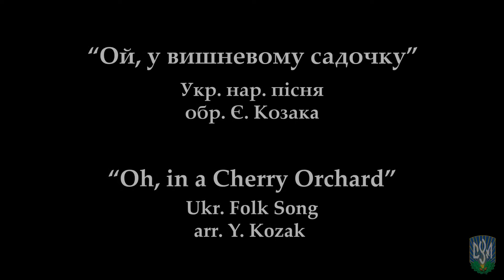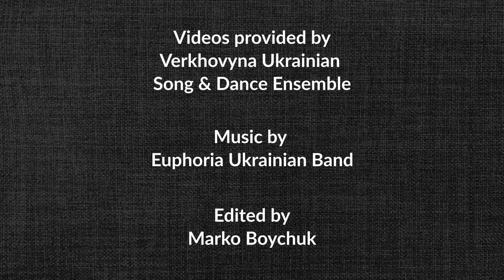Verkhovyna Quaran-tune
In this performance hour we present the Verkhovyna Choir. Along with the Dunai Dancers, the Verkhovyna Choir is a part of the Verkhovyna Ukrainian Song and Dance Ensemble—the cultural arm of the Edmonton branch of the Ukrainian Youth Association (CYM).  Members of the Verkhovyna Choir created this COVID-19 Isolation Video for our enjoyment. Члени хору "Верховина" з м. Едмонтон співають удома під час карантину,  запровадженого з метою протидії поширенню коронавірусної інфекції COVID-19. We hope you enjoy this quaran-tune! Thank you to the Ukraine Millennium Foundation for their sponsorship of this event!